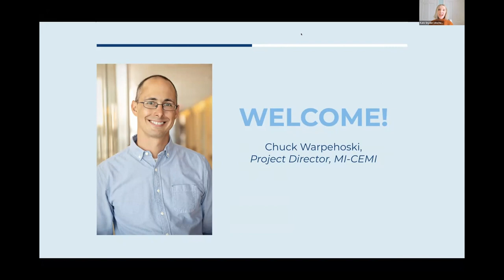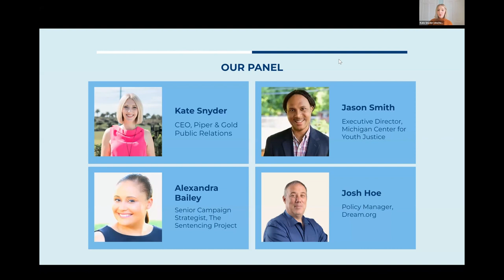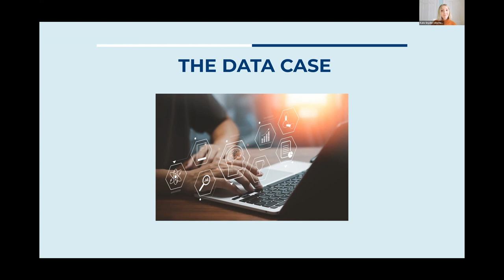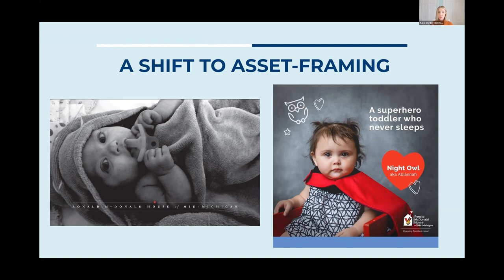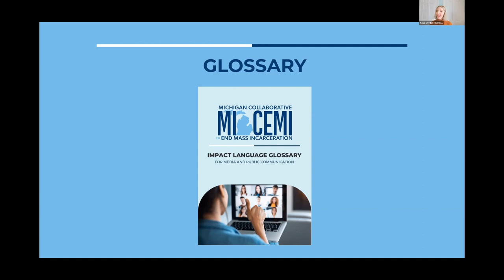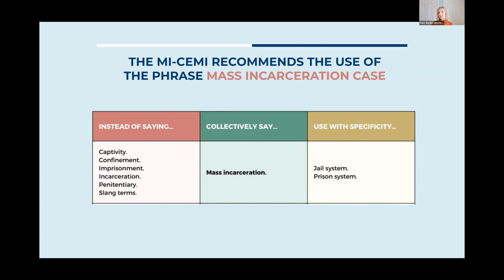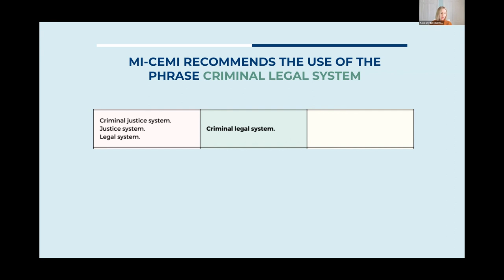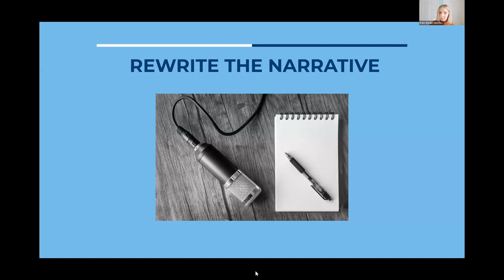MICEMI Proper Language Webinar & Discussion